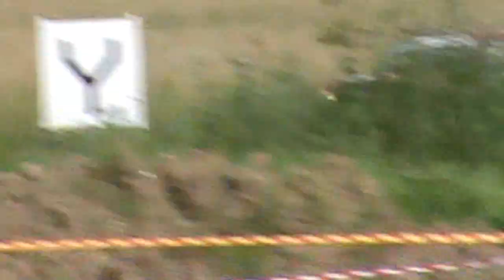2012 Opposite Lock Rally car#18 Stuart Ranby & Ian Bass.mpg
Stuart Ranby and Ian Bass
in there mk2 escort